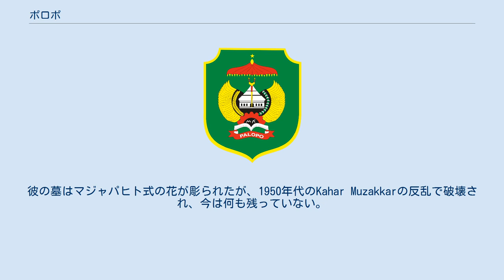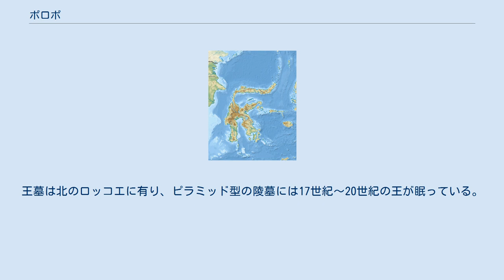ポロポ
ポロポはインドネシアのスラウェシ島の南スラウェシ州の都市。
州で3番目に大きい。
市になる前はルウ県の県都だった。
 1620年頃、ルウ王国の2代目のAbdullah Muhiddin王によってポロポは設立された。
彼は以前ルウ王国の宮殿が有ったマランケに埋葬された。
彼の墓はマジャパヒト式の花が彫られたが、1950年代のKahar Muzakkarの反乱で破壊され、今は何も残っていない。
ポロポがマランケより優れていた事は、セコ・ロンコン谷のトラジャ族と貿易が出来る事だった。
ポロポは坂の麓に有り、曲がりくねった道が高地地方に続いている。
 19世紀後期、貿易の中心はコーヒーと奴隷だった。
高地の川からは金も得られた。
後期にはダンマルゴムが重要な輸出品だった。
 1905年にオランダがスラウェシ島南部を征服する以前のポロポの事はあまり分かっていない。
西洋人で唯一ポロポについて記録を残したJames Brook(後のサラワク王)は、「1830年代は寂しい町で、約300戸の家が散在し荒れていた」と述べた。
ポロポにはスラウェシ南部で最古のモスクが有る。
Abdullah王の時代に煉瓦と白珊瑚で建てられ、3段の屋根は古代オーストロネシア人の宇宙を表す。
19世紀に修復した旨が碑に残っている。
王墓は北のロッコエに有り、ピラミッド型の陵墓には17世紀～20世紀の王が眠っている。